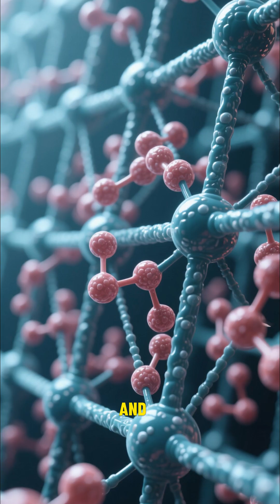Hydrothermal Origin of Life New findings on deep sea vents spawning life | Sea Realities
🌋🔬 Hydrothermal Origin of Life: New findings on deep-sea vents spawning life 🔬🌋
Uncover the latest research showing how deep-sea hydrothermal vents may have kickstarted life on Earth!

⏱ Timestamps:

Introduction & Big Question
What Are Hydrothermal Vents?
Historical Origin-of-Life Theories
Breakthrough Discoveries from Recent Expeditions
Chemosynthesis & Abiogenesis Explained
Implications for Astrobiology
Future Research Directions & Conservation

📖 Overview
Dive into groundbreaking studies revealing how mineral-rich vent fluids foster organic chemistry pathways that could have sparked the first living cells. We explore in situ experiments, geochemical analyses, and what this means for life beyond Earth.

🔍 Primary Keywords: hydrothermal vents, origin of life, chemosynthesis
🔍 Secondary Keywords: deep-sea life, abiogenesis, vent microbiology, astrobiology

👍 Like if you’re fascinated by Earth’s earliest life
💬 Comment: Which vent-born microbe surprised you most?

🔔 New videos weekly: documentaries, nature sound loops, and Shorts
🧘 Perfect for: relaxation, study, mindfulness, nature education, and ocean lovers

🌊 Experience the truth of the sea – raw, relaxing, and real.